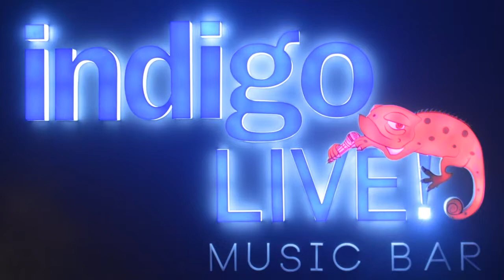Smoking Chutney live at Indigo Live Music Bar